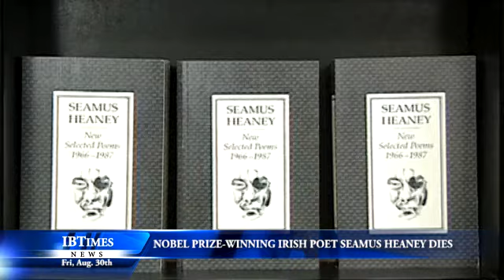Nobel Prize-Winning Irish Poet Seamus Heaney Dies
Seamus Heaney, one of the world's best-known poets and winner of the 1995 Nobel Prize for literature, has died aged 74 after a short illness, his family said on Friday (August 30).